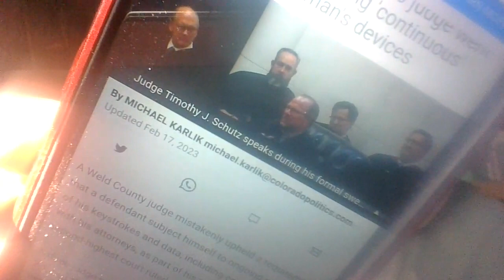Colo. App. 2023 - The People v. Silvanic Decision - Surveillance vs. 4th Amendment Rights